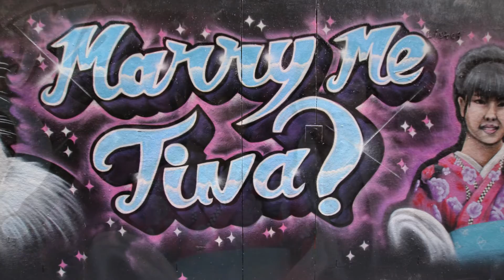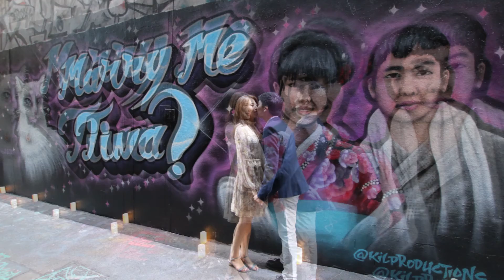KIL Productions / Marriage Proposal - Marry Me Tina (Wong)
On Location Marriage ProposalsArtwork / Video Package - KIL ProductionsTheme: "Marry Me Tina"Location: Union Lane, Melbourne.Date: 16/02/2020Size: Approx 16m x 2.5mProduction Duration: Approx.3hCoverage: Montana CansDesign and Concept © KIL Productions 2020Audio: © Music StockVideography: © KIL Productions 2020Photography: © KIL Productions 2020For Sales Enquires @kilproductionsCopyright: Kil Productions 2020